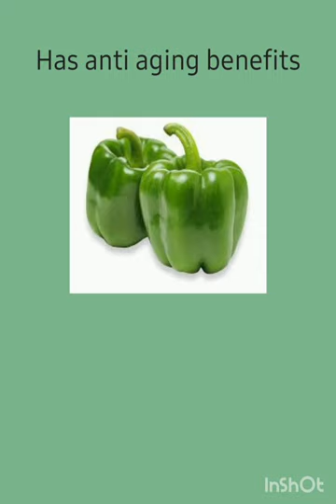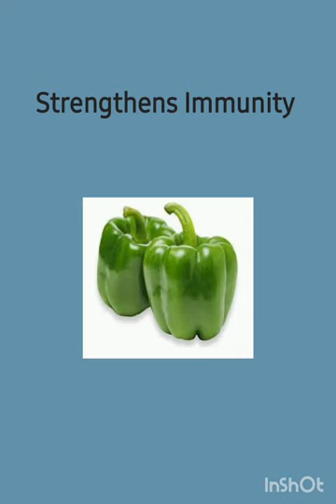10 Reasons I add Green Bell Peppers to my Diet